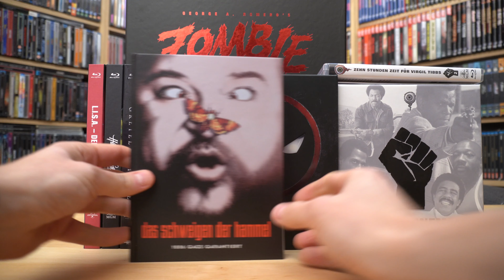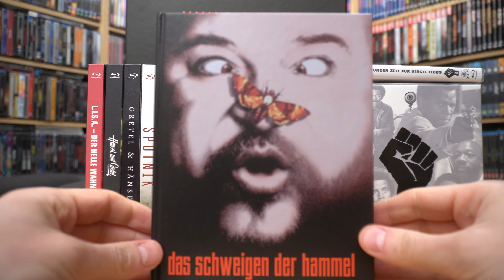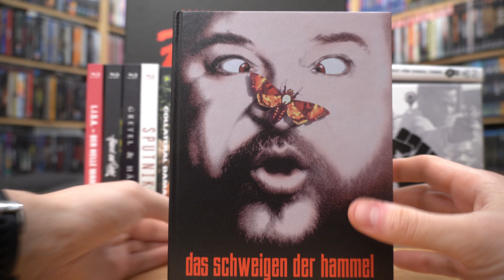DAS SCHWEIGEN DER HAMMEL (DT Blu-ray Mediabook) / Zockis Sammelsurium Nr. 2501